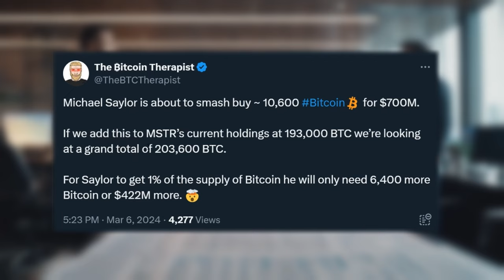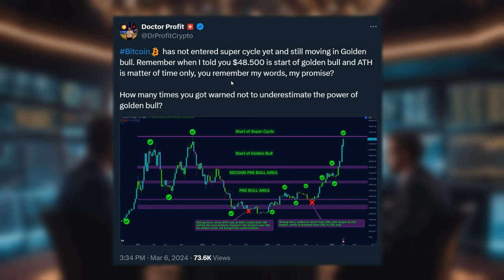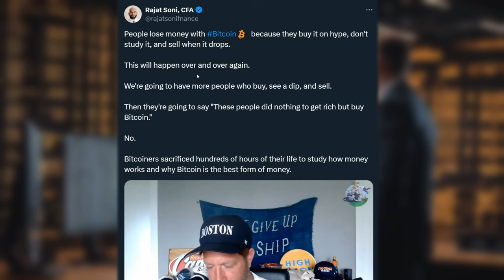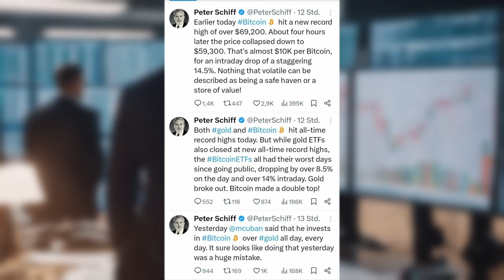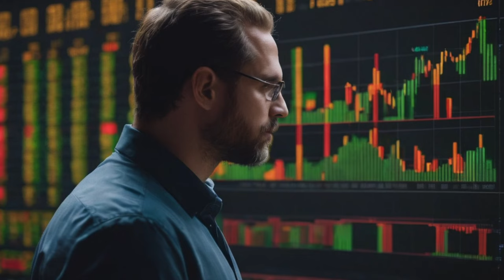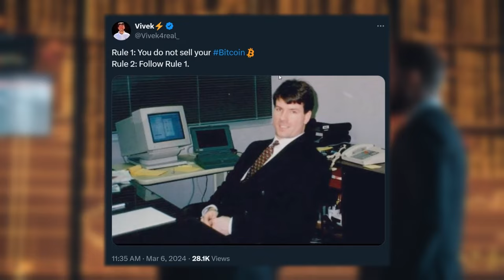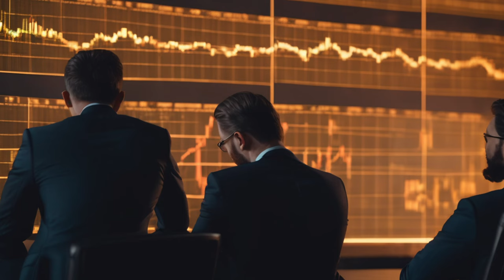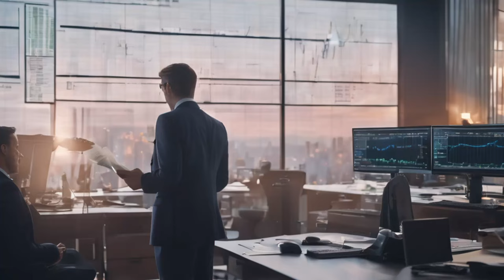BITCOIN: $46,000,000,000,000 BTC TO MAKE US MILLIONAIRES??? - BITCOIN NEWS TODAY